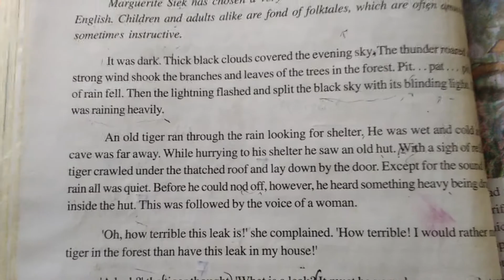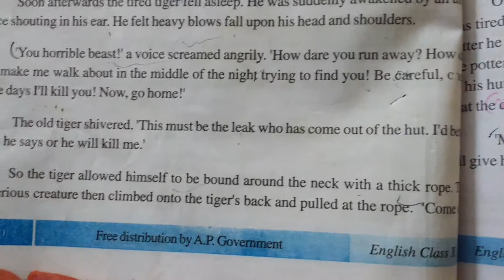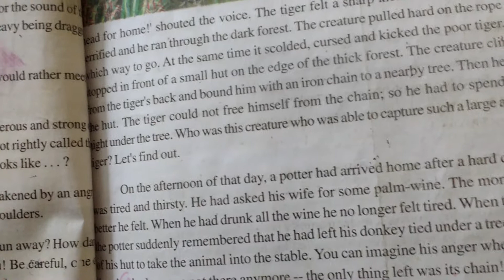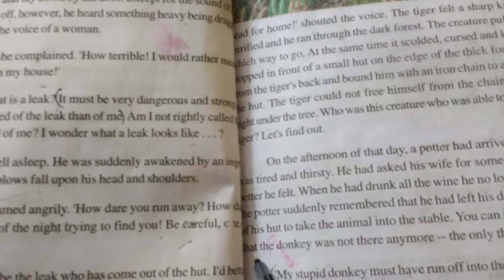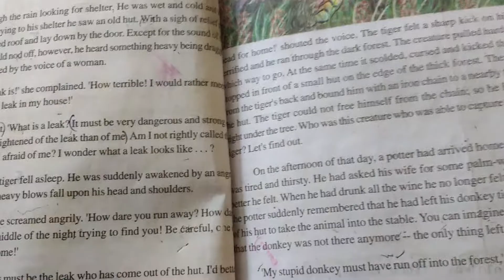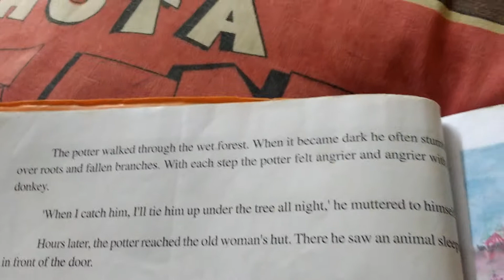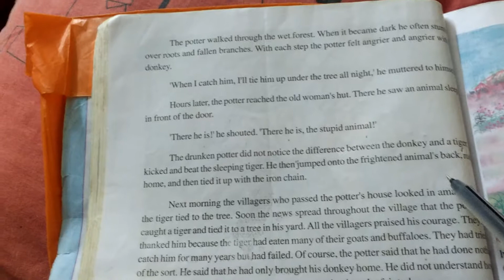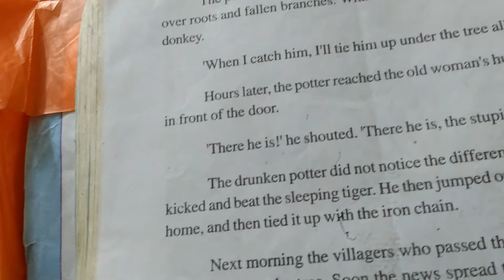X Class Unit2 C Reading The Brave Potter (part2)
The author is discribing how the Potter reached housewith tiger in that rainy night.